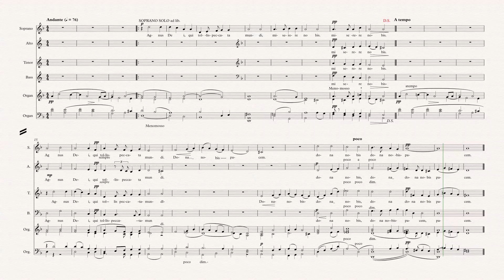LYON Agnus Dei Mass of Saint Christopher